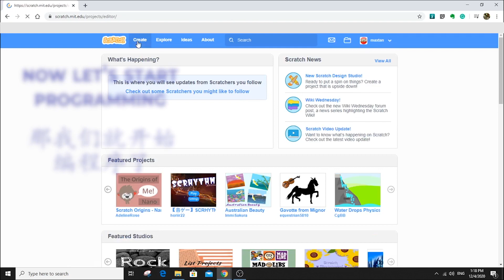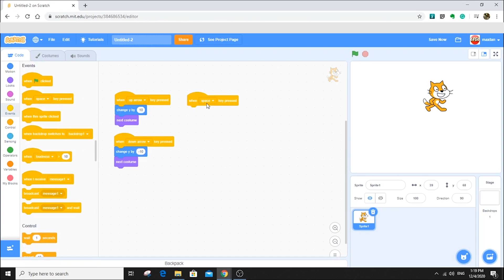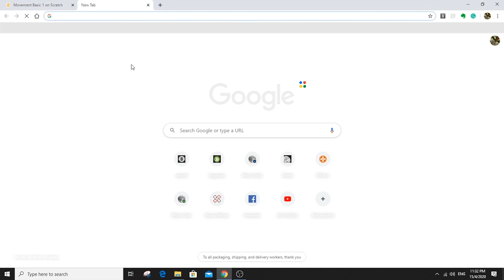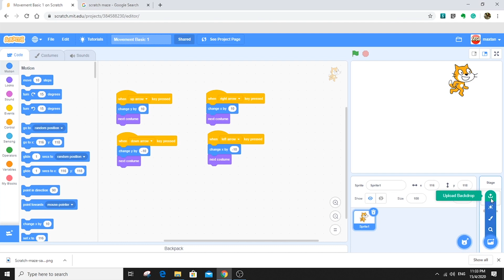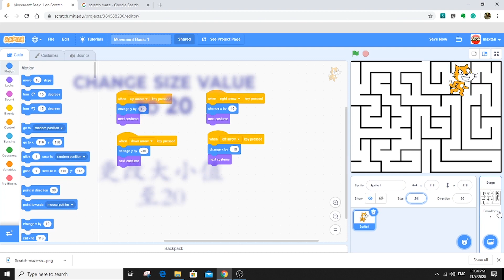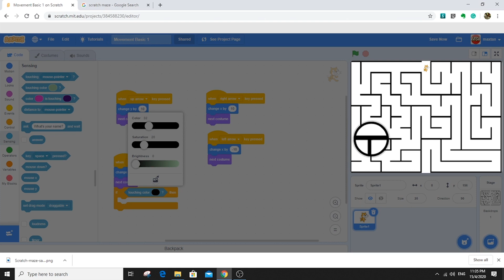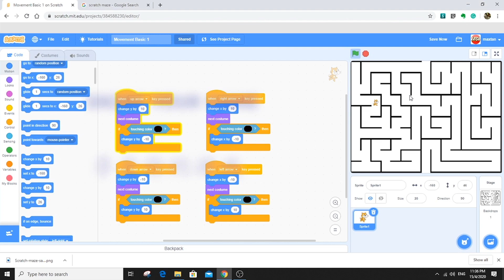How to Move In Scratch 3.0 Tutorial Move 01 with mini game maze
It is just a simple tutorial for you all to get familiar with Scratch 3.0.
We going to do some very simple programs,
by using arrow keys to move the sprite around.
At the end of the video, we are going to do some simple game. (Maze)
Thanks

这是我的第一个视频。
这只是一个简单的教程，让大家都熟悉Scratch。
我们要做一些非常简单的程序，
通过使用箭头键移动精灵。
在视频结尾，我们将做一些简单的游戏。 （迷宫）
谢谢